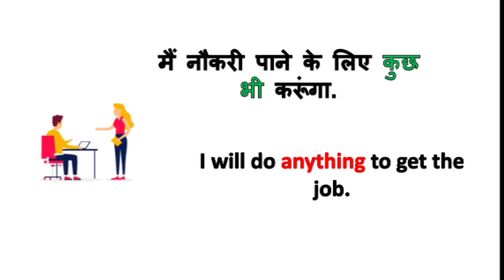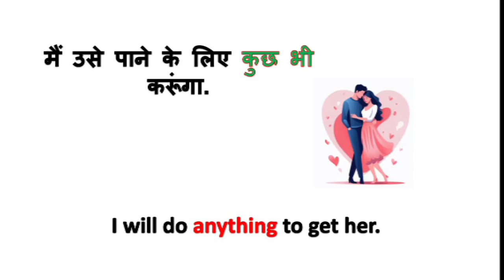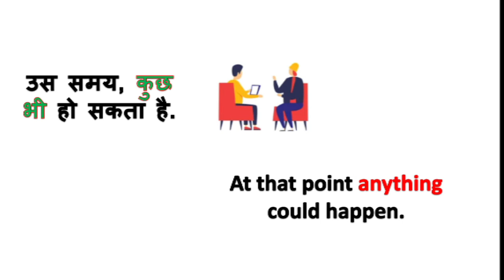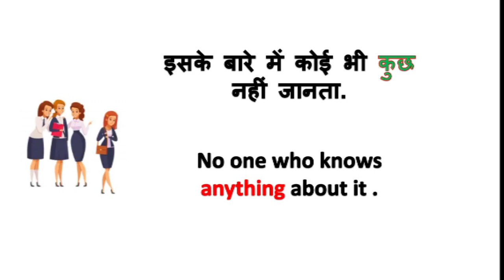How to make sentences with the word "anything"